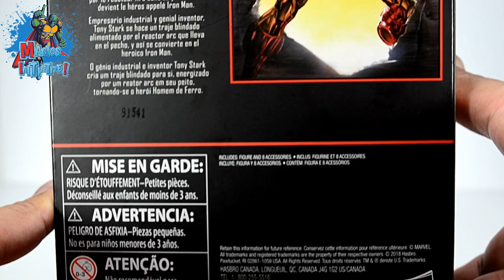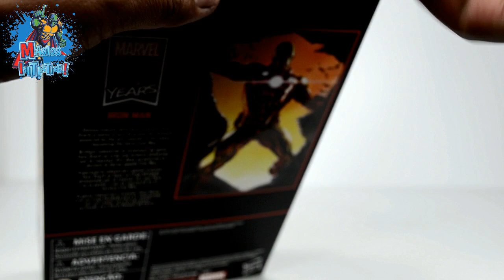Magios Initiative-Review-Marvel Legends Iron Man Marvel 80 Años Hasbro.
¡Por fin pudimos revisar esta increible figura de Iron Man!

Vaya que es una muy buena versión de la armadura clásica de este popular Vengador.

No te pierdas esta revisión y comenta que opinas.